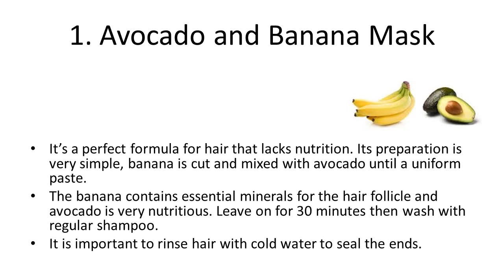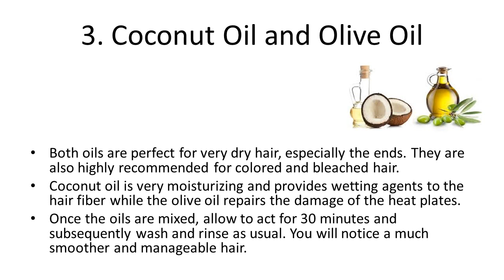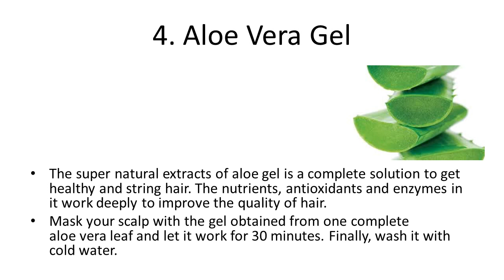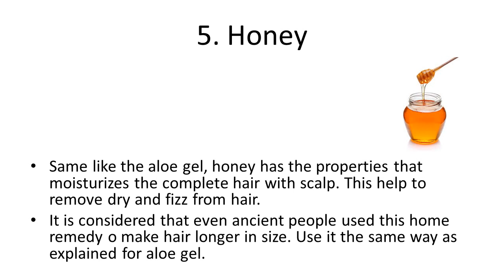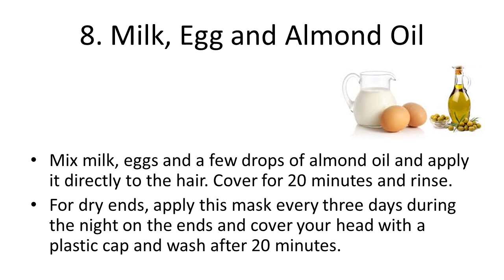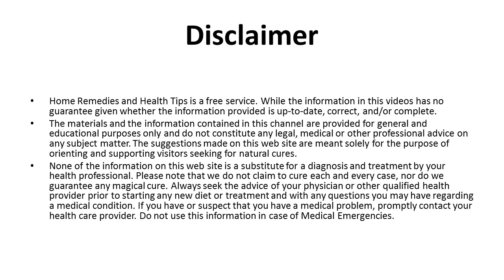Home Remedies for Long Hair Naturally in a Month | Home Remedies For Fast Hair Growth and long hair